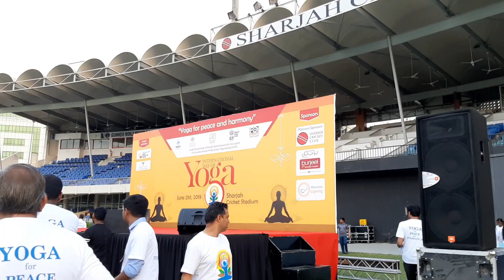International Yoga day celebration # sharjah cricket stadium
Heartly Welcome come to our channel .
International yoga day 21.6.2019 celebration to indian academy.
place :sharjah cricket stadium